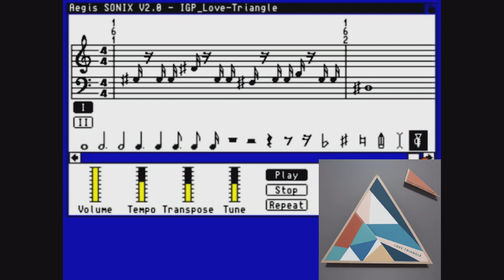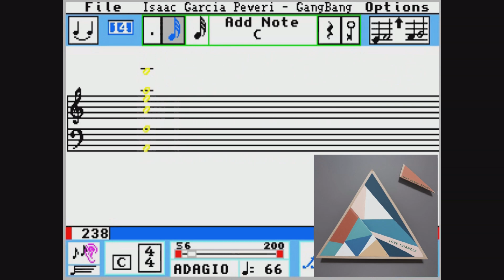[AMIGA MUSIC] Isaac Garcia Peveri - Love Triangle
0:00 - Love Triangle
4:58 - Gang Bang